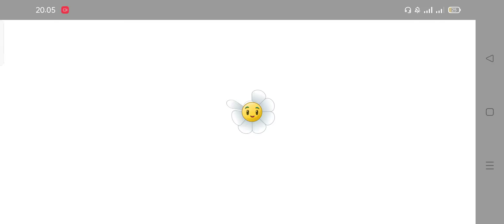pemancingan diserang buaya - plants vs zombie 2